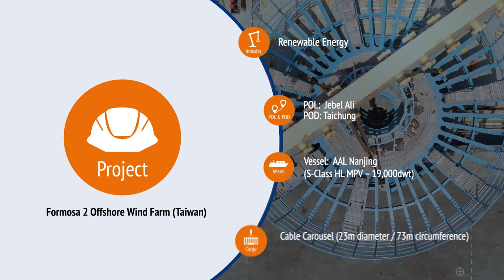AAL Nanjing Discharging Cable Carousel in Taichung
The AAL Nanjing discharging a cable carousel measuring
23m in diameter (73m circumference) to the Jan De Nul
Group, to be used in the Formosa 2 offshore wind farm
project in Taiwan that stretches 9.5km off the coast
of Miaoli County in the north-west of the country.
The offshore wind farm is
expected to produce enough green energy to power
380,000 households a year and offset 18.75 million
mt of carbon emissions in its lifetime.